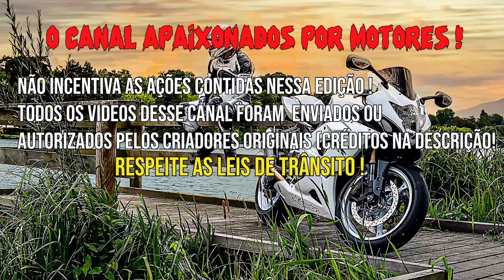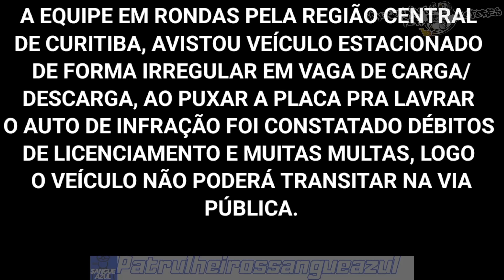FATOS CURIOSOS NO TRÂNSITO (EP.442)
O CANAL APAIXONADOS POR MOTORES NÃO INCENTIVA AS AÇÕES TOMADAS NESSE VIDEO:

CRÉDITOS AOS CANAIS ORIGINAIS:

00:34 Júnio Adventure

00:55 RODRIGO MOTO

01:18 Angel Or Not

01:35 PATRULHEIROS SANGUE AZUL

05:06 Diego MotoFilm

05:36 Ralker RTR

05:47 Júnio Adventure

06:16 Nathan RJ

06:45 Felipe Sena Motovlog

07:16 Angel Or Not

08:03 Ralker RTR

08:26 Alcino Jr

08:53 Júnio Adventure

09:07 Ralker RTR